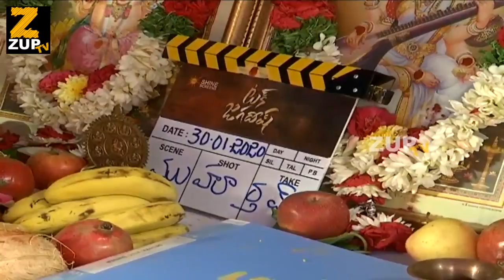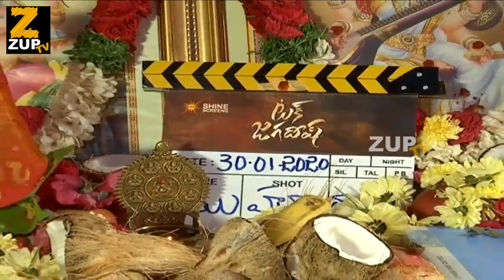Nani's Tuck Jagadish Movie Launch Video | Shiva Nirvana, Dil Raju, Nani26 | ZUP TV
Watch Nani's Tuck Jagadish Movie Launch Video | Shiva Nirvana, Dil Raju, Nani26 | ZUP TV